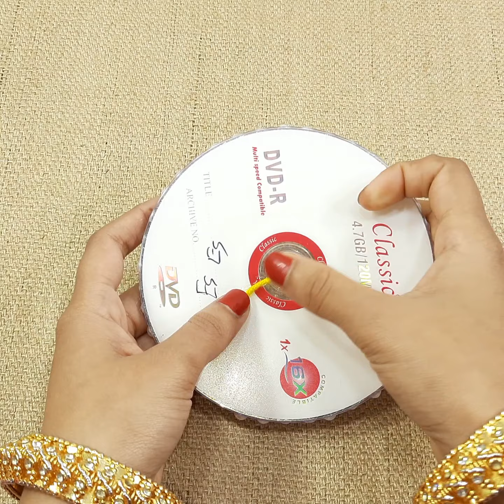BEAUTIFUL HANDMADE WALL HANGING OUT OF OLD BANGLES & WASTE CD DISC | DECORATION IDEAS